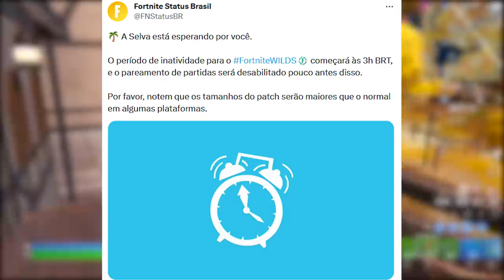TRAILER COMPLETO TEMPORADA 3! Horário Lançamento - Fortnite